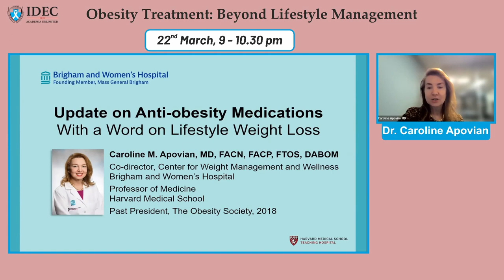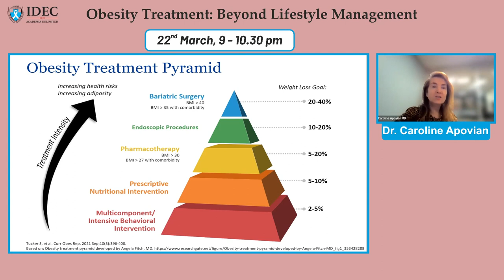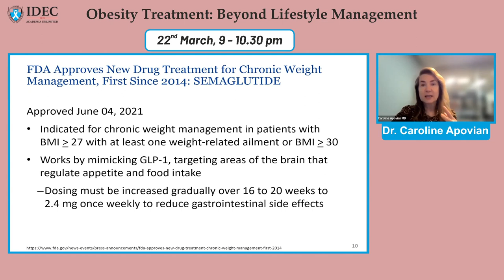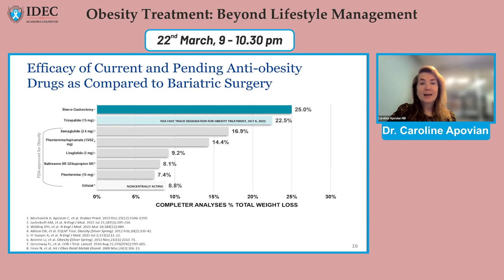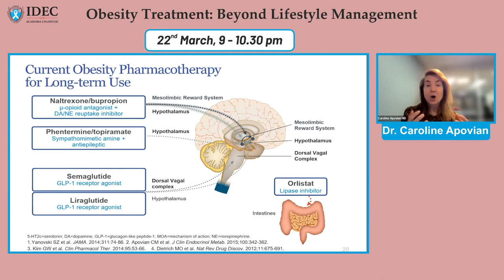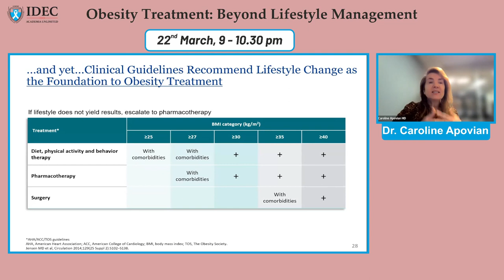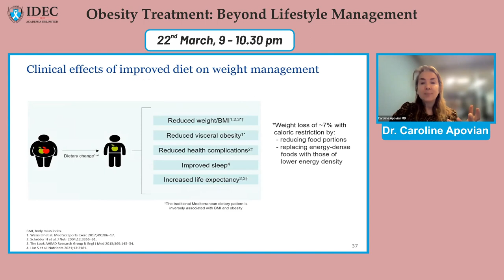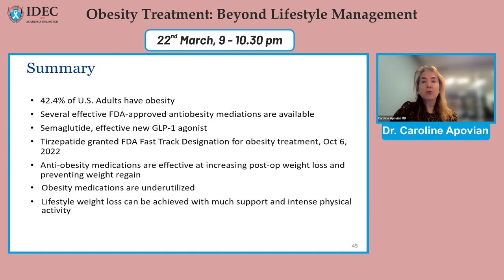Dr. Caroline - IDEC CAFE